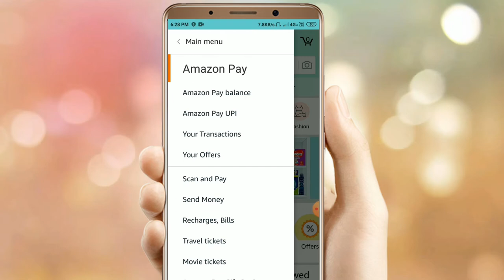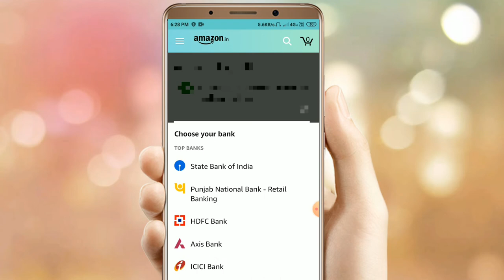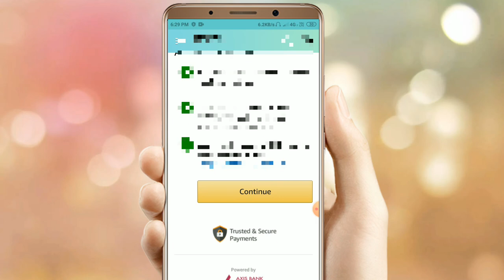How To Add Bank Account in Amazon pay UPI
🙏Hey Guys🙏
Aaj ke is video me mai apko bataunga ki Amazon pay UPI me bank account kis tarikhe se link ya add karana hai .

*Process*

To register for UPI through Amazon,
Open Amazon.in App, tap Amazon Pay to open Amazon Pay dashboard. ...
Tap Payment Options. ...
Tap Add bank Account Linked to UPI.
Choose your bank from the list. ...
If you have multiple SIMs in your phone, it will ask you to select the SIM card associated with your bank account.

1 ) how to link bank account in Amazon pay UPI

2 ) How do I set up an Amazon UPI account?

4 ) How does Amazon pay UPI work?

5 ) How do I link my UPI bank account?

😊Thanks For Your Love .Saurabh Hiwse